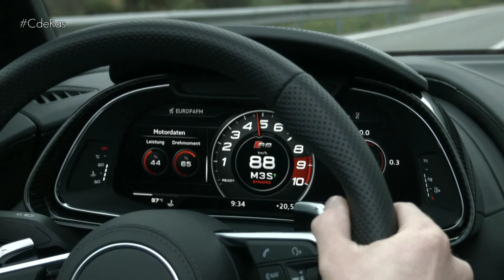AUDI R8 SPYDER | By CdRas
La versión convertible del R8 ya se encuentra en los concesionarios españoles. El R8 Spyder V10 combina prestaciones de primer nivel con la emoción que transmite la conducción a cielo abierto.

Su motor FSI atmosférico de 5,2 litros rinde una potencia de 540 CV y entrega un par máximo de 540 Newton metro. Acelera de 0 a 100 en 3,6 segundos alcanzando una impresionante velocidad máxima de 318 km/h.

Esto significa que el nuevo R8 Spyder no sólo es más potente, también es más rápido que su predecesor. La experiencia de conducción se amplifica por el característico sonido del motor V10 atmosférico cuando se circula con la capota plegada.

El chasis Audi Space Frame de nuevo desarrollo también contribuye a la mejora en el rendimiento. Está realizado con una combinación de aluminio y plástico reforzado con fibra de carbono. Su rigidez torsional se ha mejorado en un 50 por ciento. El peso en vacío del deportivo con motor central es de sólo 1.720 kilos.

El rapidísimo cambio S tronic de siete velocidades transmite la potencia al sistema de tracción quattro de nuevo desarrollo. Un embrague multidisco de accionamiento electrohidráulico distribuye el par de forma totalmente variable en función de las condiciones de conducción.

Los distintos modos de conducción influyen en el carácter del R8 Spyder, transformando al deportivo de alto rendimiento en un coche confortable para viajar a ritmo de crucero en autopista o en un auténtico devorador de curvas en carreteras de montaña.

El Audi R8 Spyder se ensambla a mano y ya se admiten pedidos, con un precio de partida para el mercado español de casi 210 euros.